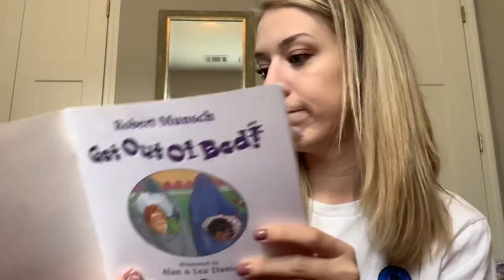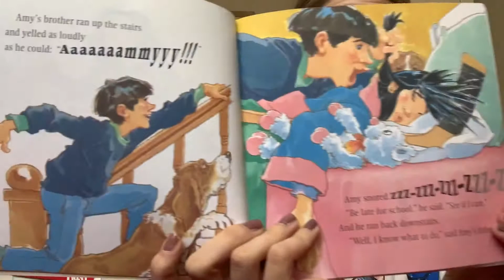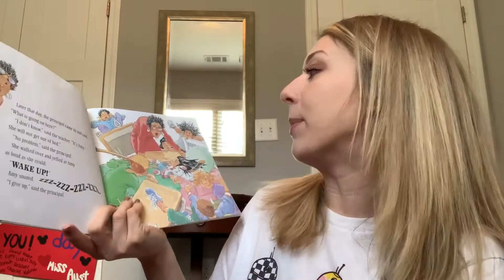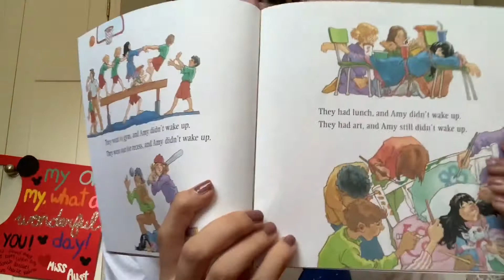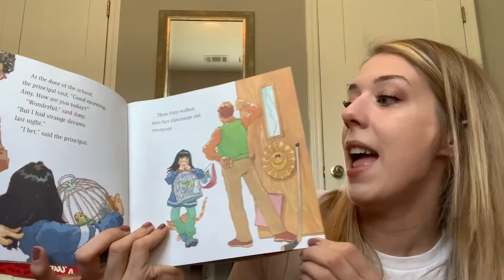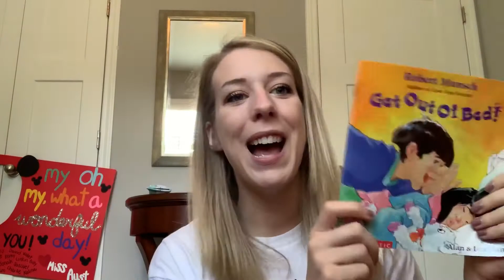‘Get Out of Bed’ Read Aloud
Author: Robert Munsch
Illustrators: Alan and Lea Daniel
Scholastic Inc.